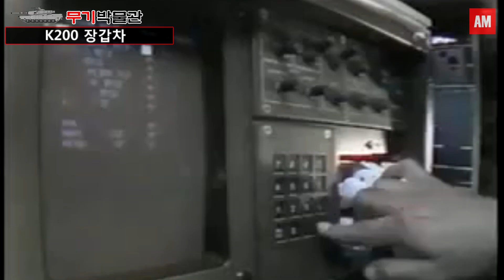K200 Korean Armored Vehicle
대한민국이 개발한 장갑차